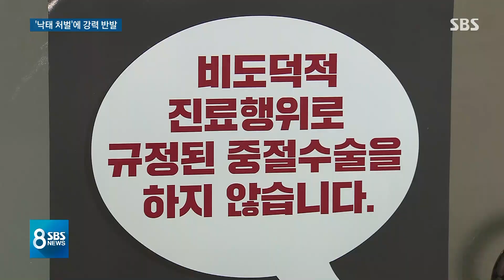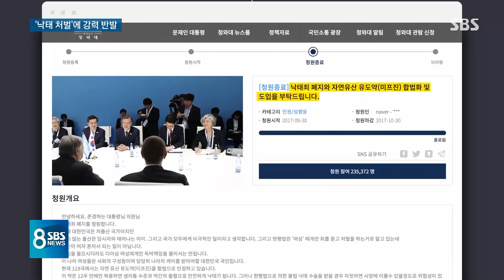'한 달 자격 정지' 규정에 산부인과 초강수…"낙태 수술 거부" / SBS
최근 정부가 불법 낙태 수술을 한 의사에 대해 '한 달 자격 정지'라는 처벌 규정을 만들었습니다.

산부인과 의사들이 크게 반발하고 나섰는데 낙태죄 위헌 여부에 대한 헌재의 판단을 앞둔 때 정부가 왜 이런 규정을 만들어 논란을 불러일으켰는지, 임태우 기자가 보도입니다.